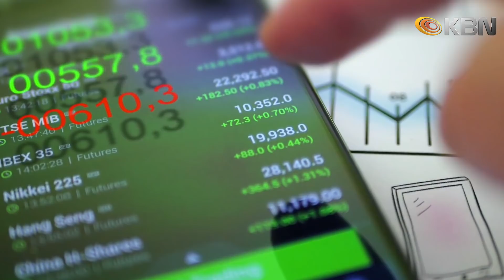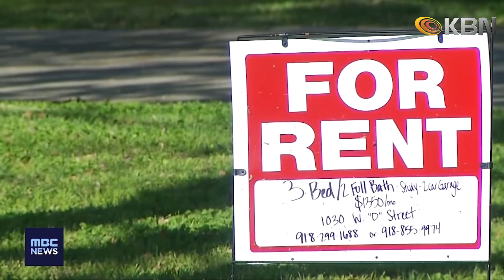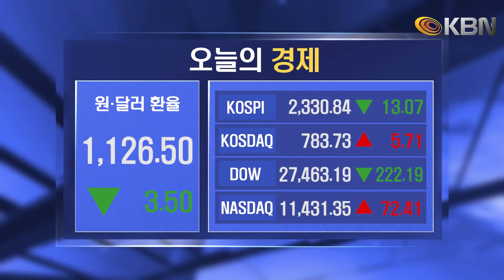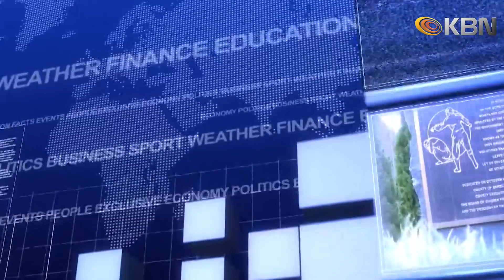트럼프 "코로나19 백신 사실상 무료", 대선 D-7…여론조사는 바이든 앞서,폭력사태우려에 총기·생필품 사재기 까지 / 뉴욕 뉴저지 한인방송 KBN NEWS [2020.10.27]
-트럼프 행정부 “코로나19 백신 사실상 무료”
-뉴욕일원 환자 증가… NJ 뉴왁 8시 이후 영업중단
-단일클론 항체 치료제 임상에서 '효과'
-상원, 배럿 지명안 통과…백악관 ‘축하행사’ 개최
-대선 D-7, 6개 경합주 오차범위 접전
-트럼프, '격전지' 집중 유세…"민주당은 코로나 타령만"
-한인단체 공동 캠페인 “투표는 우리의 미래입니다”
-대선후 ‘폭력사태’ 우려… 총기·생필품 사재기 까지
-JP모건 "트럼프 승리가 증시에 최상"